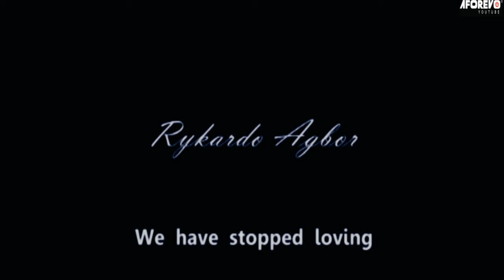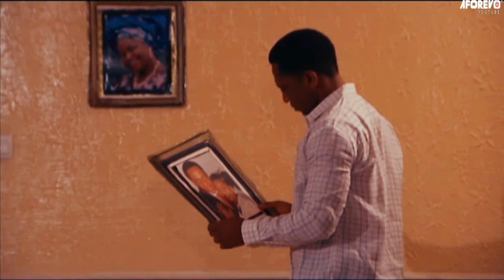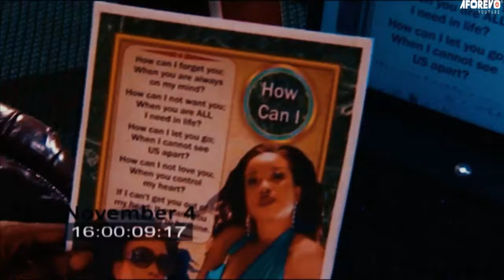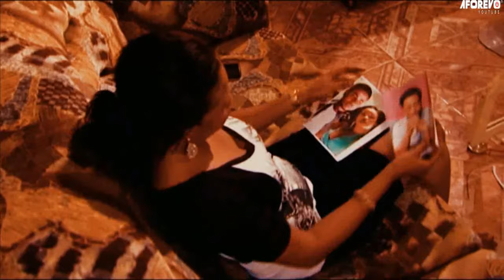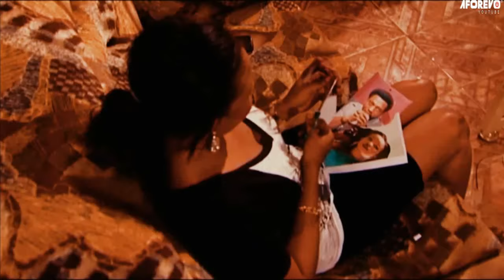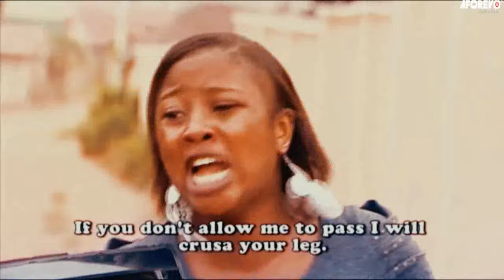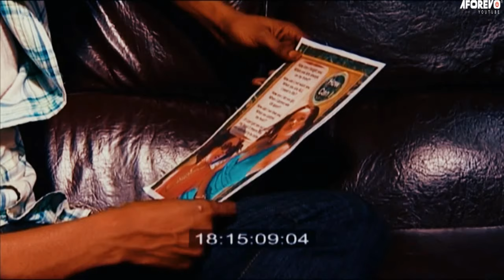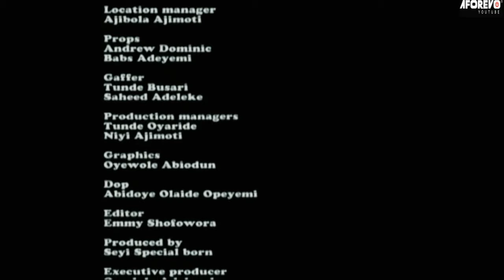IFE OKUNKUN (DARKNESS OF LOVE) - A Nigerian Yoruba Movie Starring - Lizzy Anjorin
The wife pleaded with her husband for more attention, but then an unexpected event occurred. She felt neglected and yearned for a deeper connection with her husband, but their relationship took an unexpected turn when a significant event disrupted their routine.